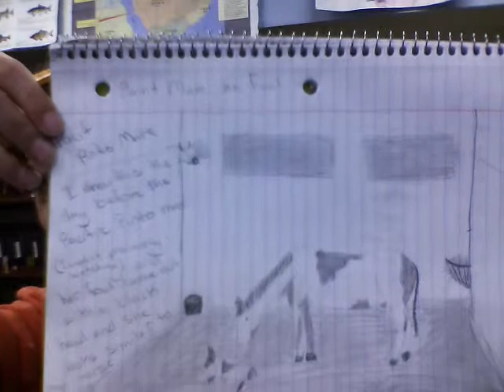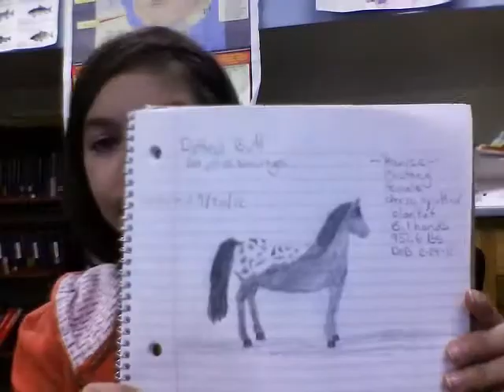Horsies That I Have Drawn!!